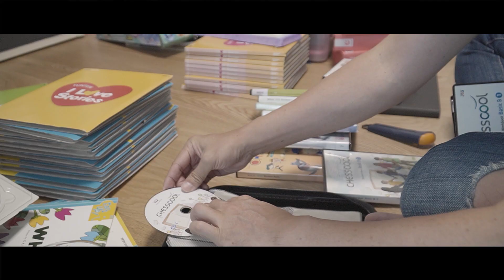SUB)미니멀라이프/아이방비움 /180도 달라져서 자꾸 들어가고싶은 아이방, 앵무새키우기,단호박에그슬럿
라니와 20번째 이야기는 [비우고 행복으로 채운 아이방]이야기입니다.

정리가 가장 힘든방이 아이들이 노는 방인데요. 그동안 몇번의 정리를 통해 얻은 결론은 비우지않으면 정리가 불가능하다는 것이였어요. 아이들이 잘 논다고 버리지 않았더니 책상도 3개씩이나 있는 답답한방을 맘먹고 비웠어요. 큰 가구를 버려야 비움의 효과가 나타나네요😊
자기전에  스스로 방정리하는 습관을 들였더니 깨끗해진 아이들방에 자꾸 들어가고싶어졌어요^^

장난감을  정리하고 블루퀘이커 앵무새 '앵두'를 분양받았어요. 물건은 비우고 사랑으로 채워가는 우리집 이야기 앞으로도 계속 함께해주세요~😍